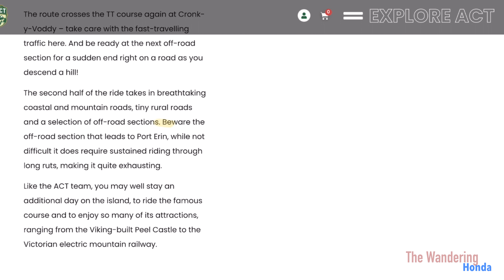UK ACT on CRF300’s Ep7 The Isle of Man Pt2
Are these the perfect trips for adventure touring motorcycles? The Adventure Country Tracks now cover six countries with more in the pipeline and for around £10 a year you get access to all of them.  Sounds like a brilliant idea so we’re off to ride the newly released UK ACT

The second part of our time in the Isle of Man and we loved it. It’s a place in Steph and I had never been before, but I strongly suspect we will be coming back again at some point.